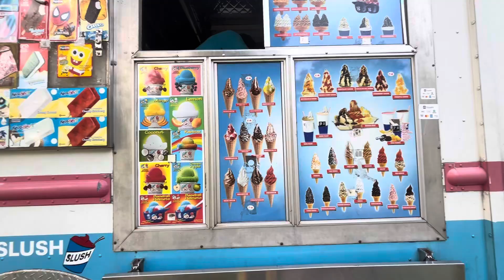Getting from ko lickety spilt soft ice cream truck